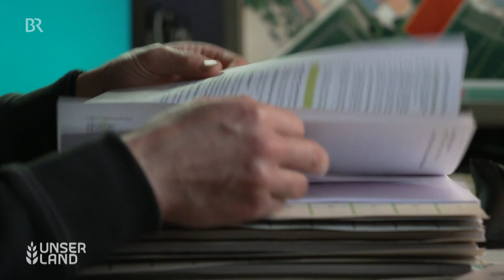EU-Bürokratie: Mulchen auf Stilllegungsflächen zerstört Lebensraum für Insekten | Unser Land | BR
Landwirte, die auf Stilllegungsflächen Blühwiesen anlegen, können dort nicht einfach die Natur sich selbst überlassen. Wer Geld von der EU bekommen will, muss die Flächen mulchen - was wertvollen Lebensraum für Insekten zerstört.

Stillgelegte Felder bieten Möglichkeiten für den Umwelt- und Naturschutz. Ein paar Hektar ehemaliges Ackerland, Blühmischung gesät: schon findet sich ein Lebensraum für Insekten wie Wildbienen oder Libellen und Niederwild, wie Rebhuhn, Feldhase oder Fasan. Doch durch die EU-Vorschriften zu Stilllegungsflächen sind Landwirte gezwungen, diese Flächen einmal im Jahr zu mulchen, wenn sie weiter Fördermittel bekommen wollen.
Ein Mulcher funktioniert ähnlich wie ein Mähwerk und wird mit einer Zapfwelle an den Traktor angebaut. Nur, dass die Pflanzen mit Schlegeln klein gehäckselt anstatt wie Heu abgemäht werden. Was also in einem Jahr heranwächst, wo sich Insekten und Kleintiere ihre Nester bauen, kommt samt Nest und Bewohnern zerkleinert hinter Schlepper und Mulcher wieder heraus. Doch wenn der Bauer die Fördermittel aus Brüssel weiter bekommen will, muss er mulchen. Für Flächen, die komplett sich selbst überlassen werden, gibt es keine Förderung.

Einigen Landwirten stößt diese EU-Bürokratie sauer auf. So z.B. Monika Klostermeier aus dem Landkreis Straubing-Bogen. Als sie beim Mulchen auf ihren Stilllegungsflächen Rebhühner entdeckte, brach sie ab und fuhr mit Traktor und Mulcher zurück auf ihren Hof. Mit einer Sondergenehmigung konnte sie das Mulchen um ein Jahr aufschieben.